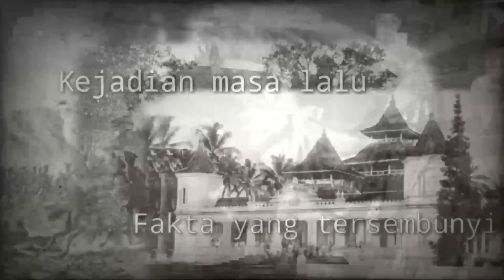PADA KAGET ❗❗ PRESIDEN SOEKARNO MASIH HIDUP SAMPAI KINI?! - SEKARANG USIANYA SUDAH BERUMUR 122 TAHUN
Soekarno merupakan mantan presiden pertama Republik Indonesia yang paling banyak diperbincangkan. Mulai dari cara memimpinnya sampai dengan kehidupan pribadinya. Nah, akhir-akhir ini, presiden pertama di Indonesia tersebut diisukan masih hidup. Bahkan, ada juga orang yang mengungkapkan pernah tahu di mana keberadaannya saat ini. Kabar satu ini beredar sejak ada video dari Mbah Mijan yang mengatakan kalau Bung Karno masih hidup.
Selama ini, kita mengetahui bahwa sosok proklamator kemerdekaan Indonesia, Soekarno telah meninggal dunia dan dimakamkan di Blitar. Namun kabar tersebut seakan langsung dipatahkan oleh mereka mereka yang berbicara bahwa Soekarno saat ini masih hidup.
Dalam akun TikTok @mbahmijan_official, ia menjawab netizen yang menanyakan apakah Bung Karno masih hidup. Tanpa pikir panjang ia pun menjawab dengan tegas, “Masih!“.

soekarno masih hidup sampai sekarang 2022,
soekarno masih hidup 2021,
soekarno masih hidup atau tidak,
2023 soekarno masih hidup,
3 misteri kematian soekarno,
apa presiden soekarno masih hidup,
insinyur soekarno masih hidup,
bung karno masih hidup,